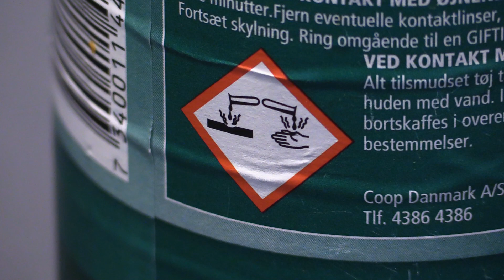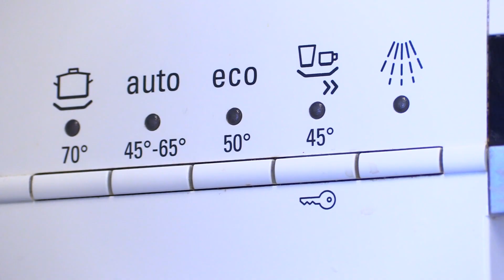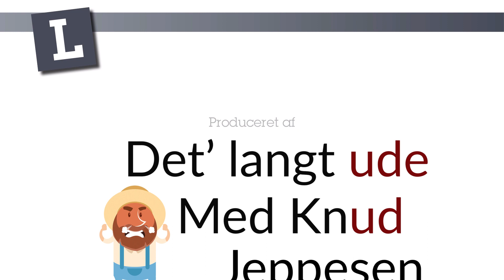Langt ude med Knud: Opvasketabs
En uskyldig lille opvasketab, pakket fint ind i plast, lige til at putte i opvaskemaskinen. Kvadratisk, praktisk, nemt.

Eller, måske er den ikke så uskyldig alligevel. Hvis du nogen sinde skulle driste dig til at spise en sådan lille fætter, så ville dit spiserør blive ætset op indefra. Og samtidig indeholder den fosfor og masser af kemi, som er direkte skadeligt for naturen.

Men det er selvfølgelig bedre end at stå og vaske op i hånden med sulfo og opvaskebørste. Og når nu dit bestik og service på magisk vis bliver rent, selv med indtørret havregryn, så kan man jo altid forsøge at bilde sig selv ind, at det primært skyldes maskinens evne til at spule og ikke kemien i opvaskemidlet.

- Når jeg ser sådan noget som det her, så bliver jeg frustreret. For det er mig en gåde, hvordan mange ser en så farlig fjende i eksempelvis glyfosat. Et harmløst middel som forskere bakker op om hverken er skadeligt for dyr eller mennesker. Et middel som kun går ind og påvirker fotosyntesedelen på de planter man rammer, men som har skabt det her ufattelige fjendebillede i en stor del af befolkningen. Samtidig bruger de lystigt løs af deres egen husholdningskemi, som går ud i rensningsanlæggene, hvor der hvert år finder 5.000 overløb sted, der løber direkte ud i vores vandmiljø, siger Knud Jeppesen.